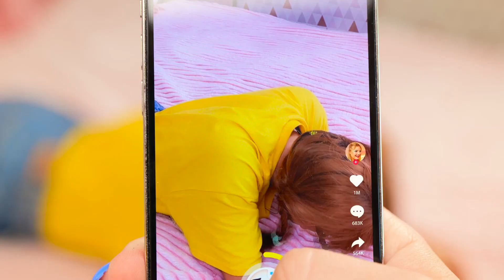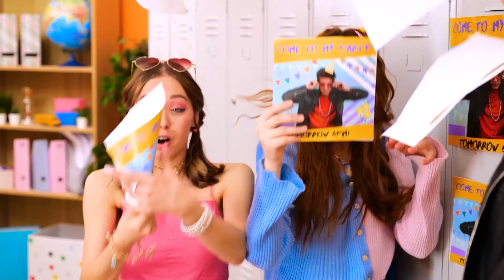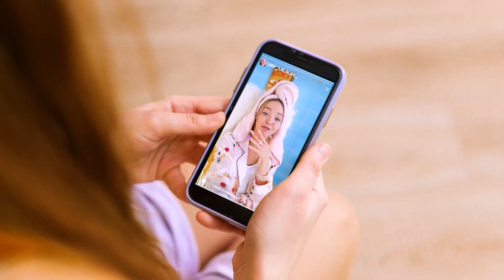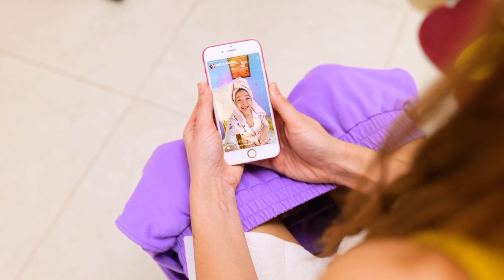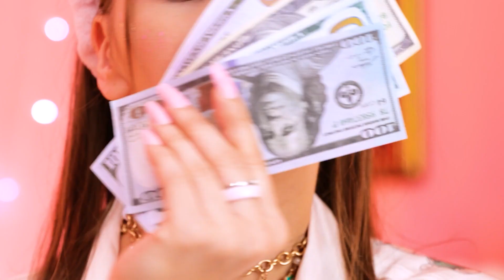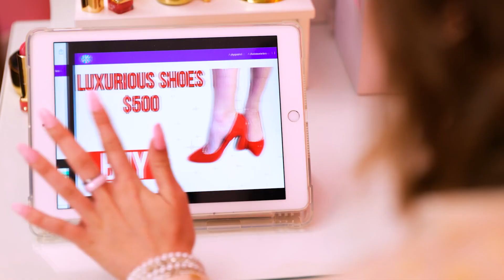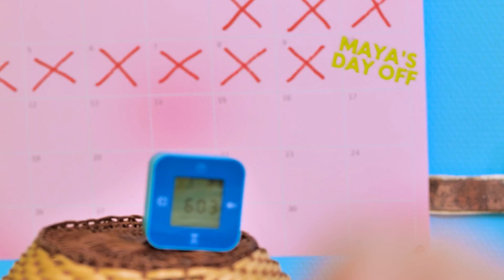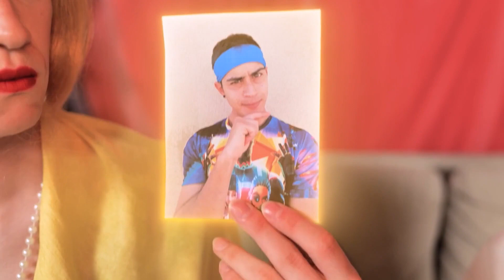[Bla Bla Jam] Makeover gadgets - from NERD to POPULAR!